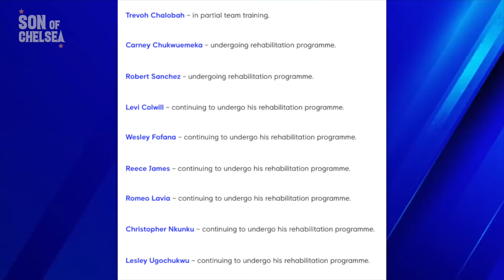When Will Chelsea Injury Crisis End? | Chelsea vs. Burnley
Daniel Childs previews Chelsea's Premier League clash with Burnley at Stamford Bridge on Saturday.

▶ Never ending injury problem
▶ Chase for Europe
▶ More mins for Mudryk
▶ Importance of Jackson

Listen to the SonOfChelsea Podcast on Apple Podcasts, Spotify, Amazon Music and is a part of the Sport Social Podcast Network.